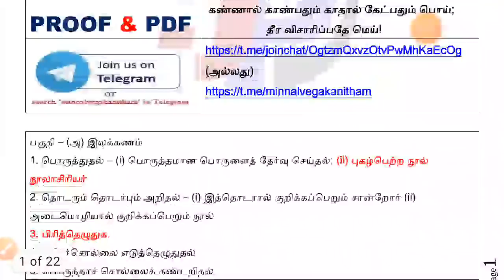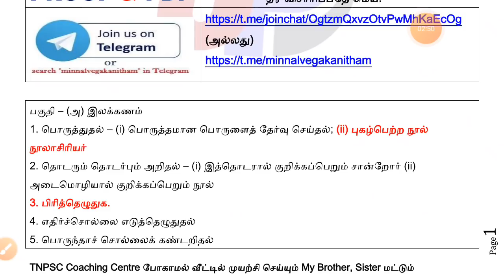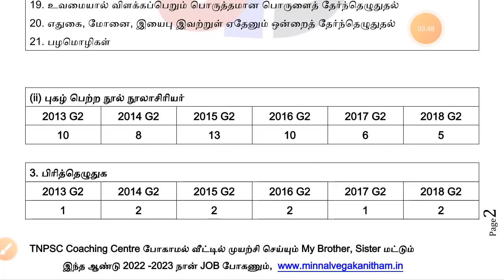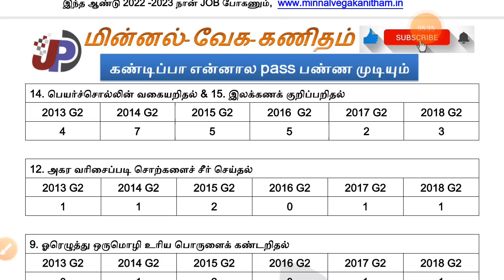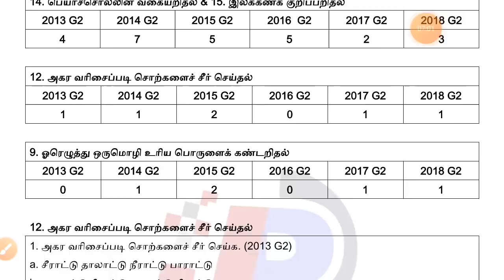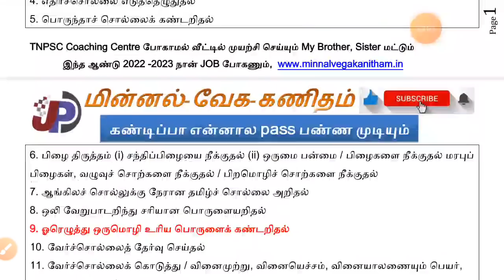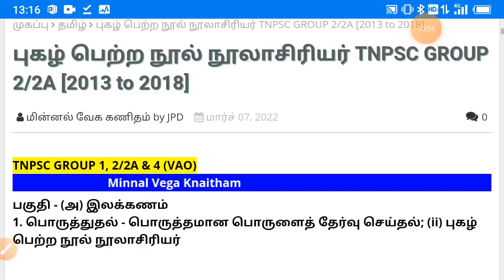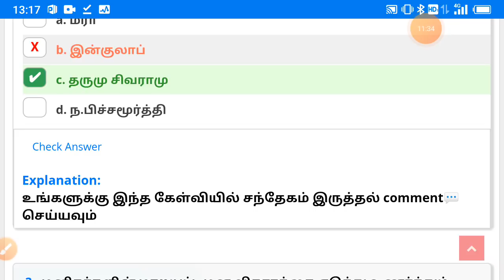🎯 TNPSC Official Proof || தமிழில் [இலக்கணம்] 6 TOPICS 24 கேள்வி உறுதி || PDF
புகழ் பெற்ற நூல் நூலாசிரியர் (இலக்கியம்) TNPSC GROUP 2/2A 2013 to 2018 =

புகழ் பெற்ற நூல் நூலாசிரியர் (உரைநடை) TNPSC GROUP 2/2A 2013 to 2018 =

ஒன்றிய நிர்வாகம், ஒன்றிய நாடாளுமன்றம் – மாநில நிர்வாகம், மாநில சட்டமன்றம் TNPSC 2021 to 2022 =

Uinit 8 Test 4 ஆங்கிலேய ஆட்சிக்கு எதிராக தமிழகத்தில் நிகழ்ந்த தொடக்ககால கிளர்ச்சிகள் [10th] (300 to 339) =